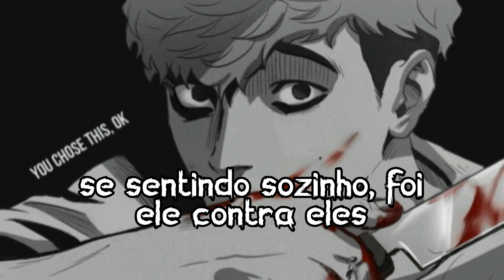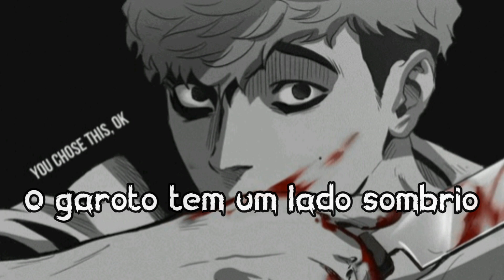grandson - Darkside [Tradução/Legendado]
Tradução da música "Lado Sombrio", espero que gostem ♥♥

⛧Lyrics⛧
The kid has got a dark side
Best believe it
Push too far you’ll see
Back against the wall (la la la la la)
Best believe
It’s the last trick up his sleeve
That you don’t want to meet at all

They always picked on him
In the class
He would wake up with anxiety attacks
Until he put the semi automatic on his back
He got murder in his eyes

He wore his silence like a mask
Now he’s making up for all the violence in his past
Took it from his father who never bothered to ask
What his son had on his mind

He never went to check under his bed
He was living with the monsters in his head
Sick of getting beat up he listened what they said
Told him do some very bad things

And when the time comes that he count to ten
Ain’t nobody ever gon fuck with him again
Feeling all alone it was him against them
Decided when the lunch bell rings
That he’ll sing

You can’t run
You can’t hide (hide)
You can’t run
Someone let me off this ride (ride)
You can’t run
You can’t hide